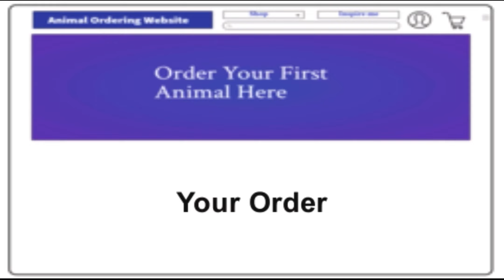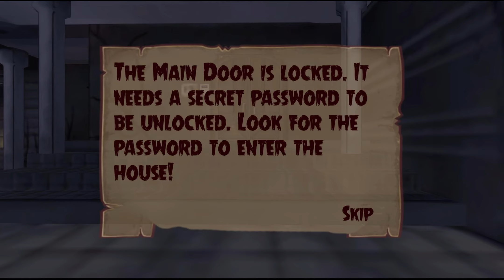Scary Little Prankster _ Scary robber home clash _ Nick's Sprint- Escape Miss T _ scary teacher 3D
Scary Little Prankster _ Scary robber home clash _ Nick's Sprint- Escape Miss T _ scary teacher 3D _ nick and tani _ scary stranger 3D _ save the house _ scary teacher Stone Age _ fun videos every day, troll miss t every day (ios,android)
nick,tani Boyk, and Brian did not disappoint

Thank ;